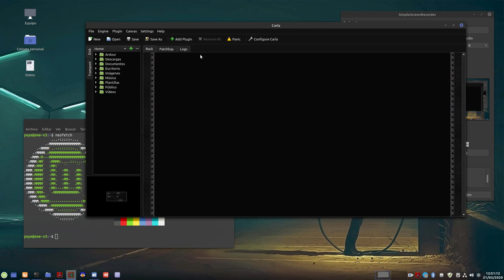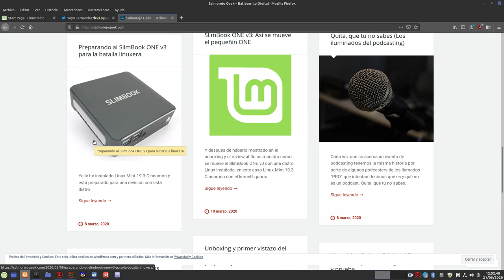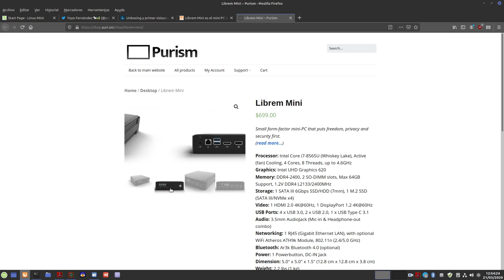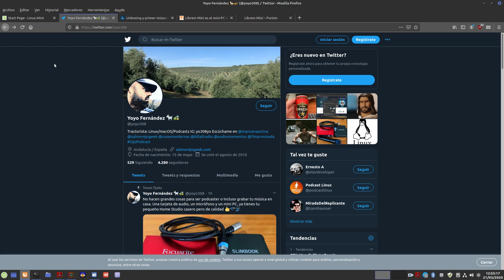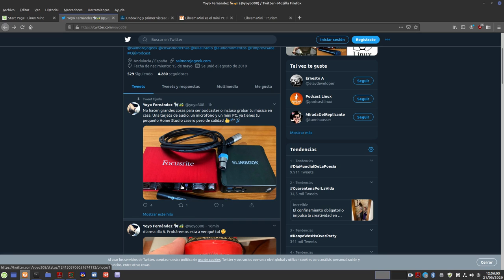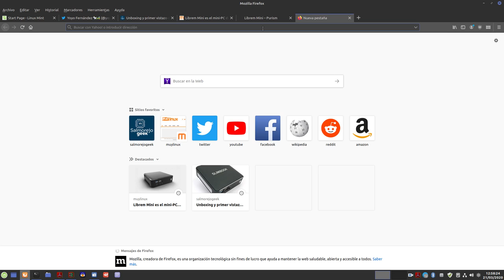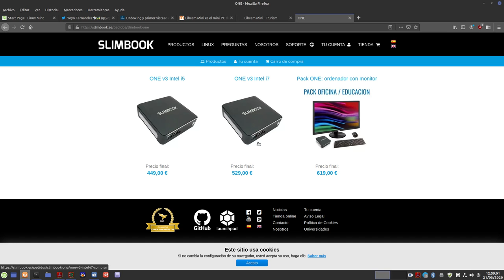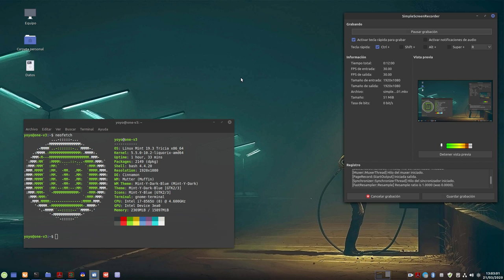Un pequeño Home Studio en Linux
En estos días de confinamiento estoy grabando algunos vídeos y audios para entretener al personal. Hoy os traigo cómo podemos tener un pequeño Home Studio en Linux.